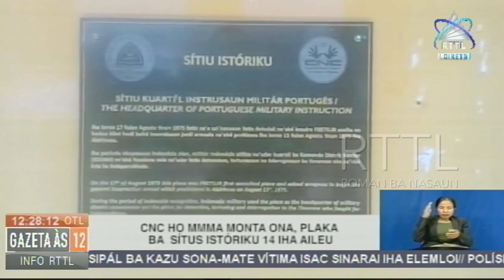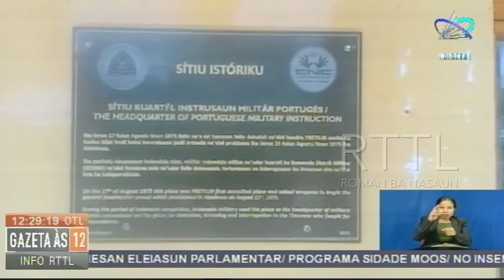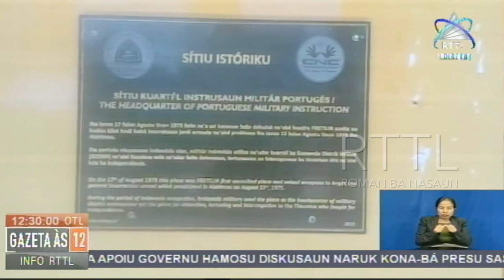CNC Ho MMMA Monta Ona Plaka Ba Situs Istoriku 14 Iha Aileu